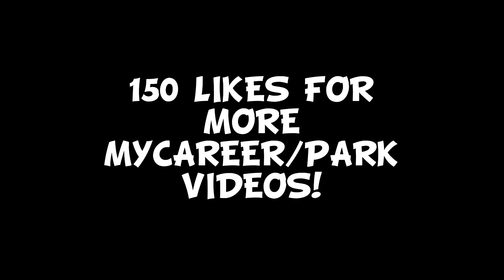We ALMOST Fouled Out One Of The NBA's Greatest Defenders. JRUE HOLIDAY! - NBA 2k22 MyCareer Ep.2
NBA 2k22 has only been out for not a long period of time and NBA 2k22 MyCareer is not the same as it used to be. So here is me playing some MyCareer In NBA 2k22. We played the Milwaukee Bucks in a real nail biter of a game. Jrue Holiday seemed to want to do as much as he can to stop me from scoring. Instead, he ALMOST fouled out of the game!

NBA 2k22 MyCareer Stream Highlights!

Cheers.